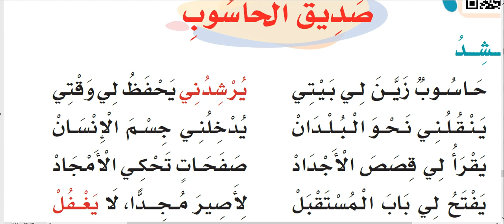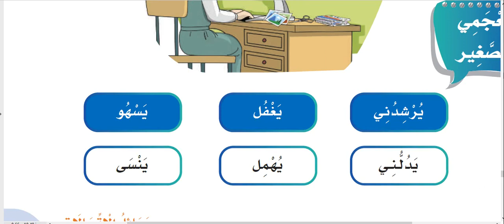نشيد صديق الحاسوب لغتي للصف الثالث الابتدائي الترم الثاني 1443هـ